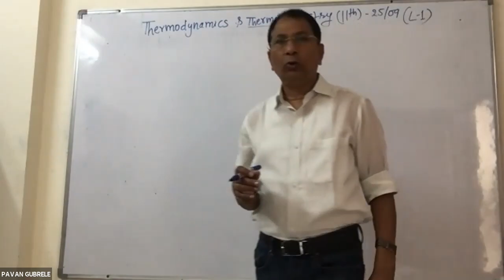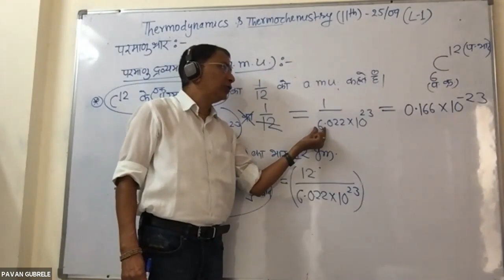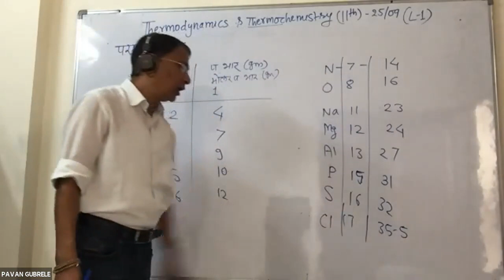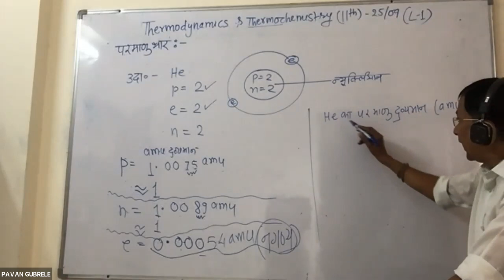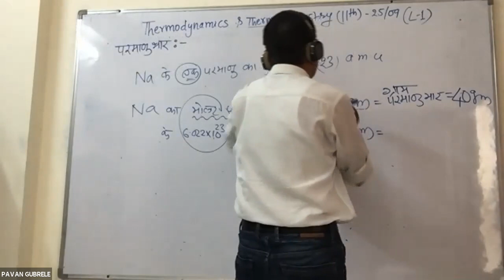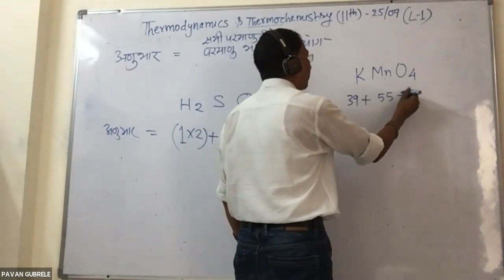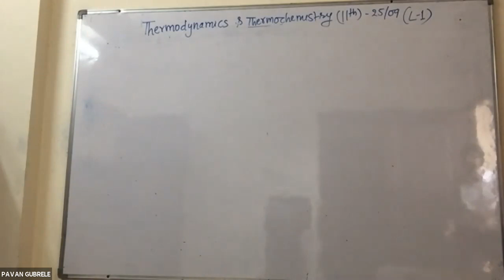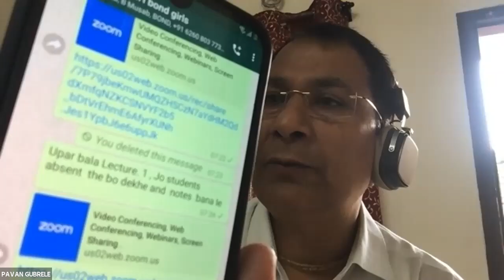Basic Concepts of Chemistry-L-3-(HINDI M.) |IIT-JEE | NEET